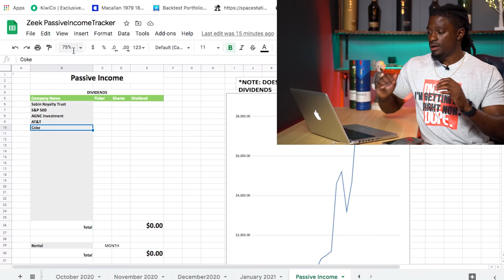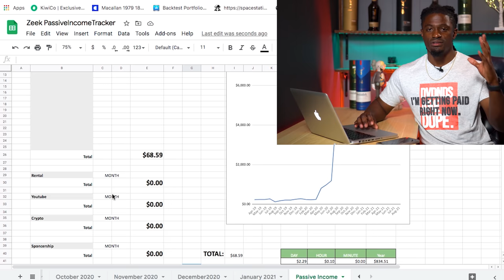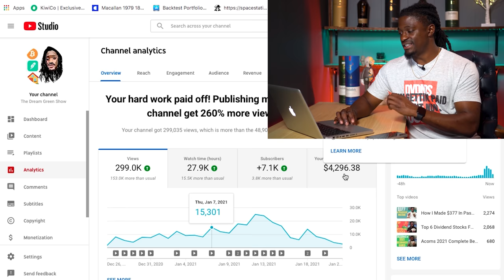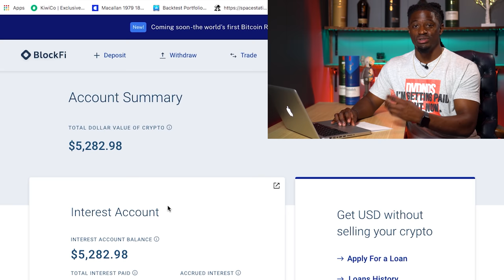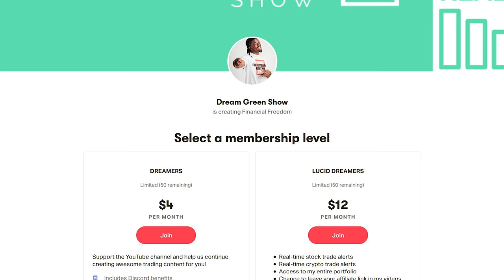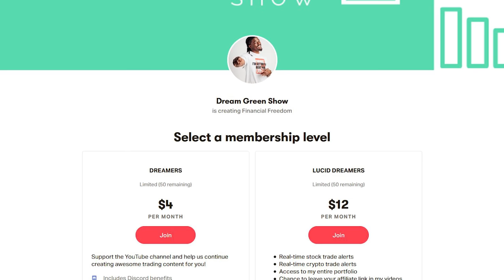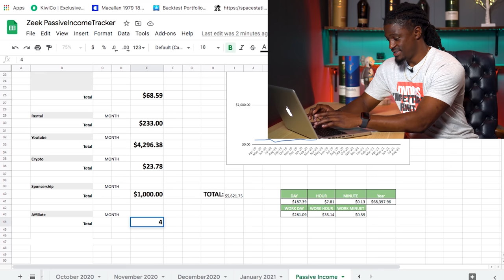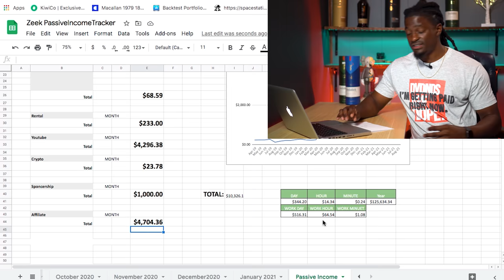My 6 Streams Of Income For $10K A Month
► LIMITED TIME: Get 2 FREE STOCKS ON WEBULL 2 Free Stock Promotion with any amount initial deposit (NO NEED to deposit $100)

► ►💰 LIMITED TIME: Get 1 FREE $25 STOCK ON MOOMOO Sign up and deposit $100